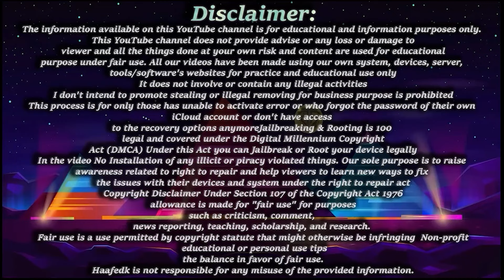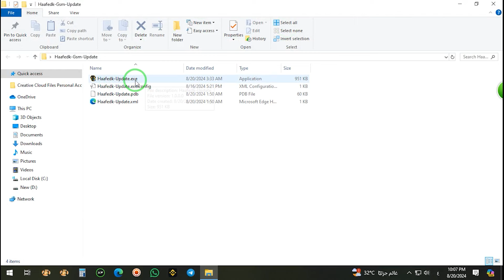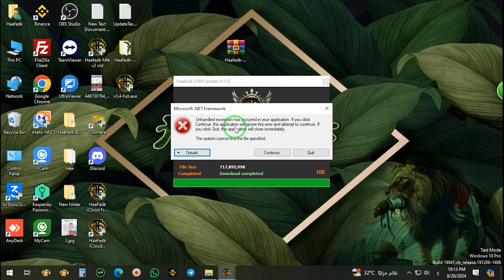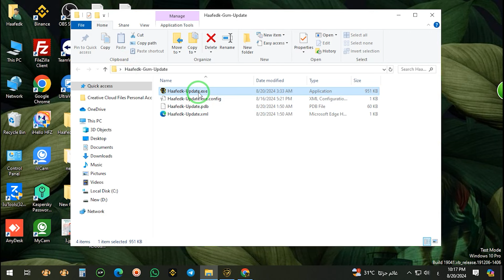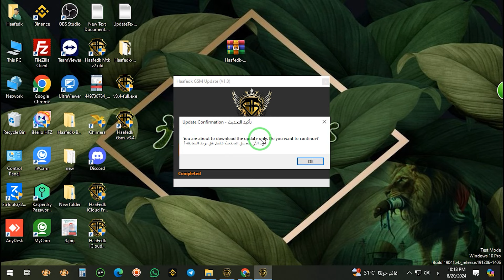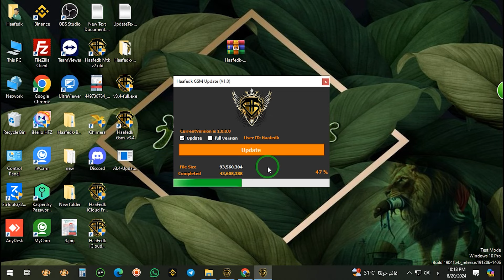عودة جميع اداوات هفيدك وتحديث جديد Haafedk Gsm-v3.4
عودة جميع اداوات هفيدك
 وتحديث جديد Haafedk Gsm-v3.4

✅تشغيل الاداه بشكل كامل برجاء تحميل All in One Runtimes

⛔يجب ايقاف برنامج Everything لكي تعمل معك الاداه بشكل جيد
Everything must be stopped for the tool to work well for you

▬▬▬▬▬▬▬▬▬▬ஜ۩۞۩ஜ▬▬▬▬▬▬▬▬▬▬
Haafedk is not responsible for any misuse of the provided information.